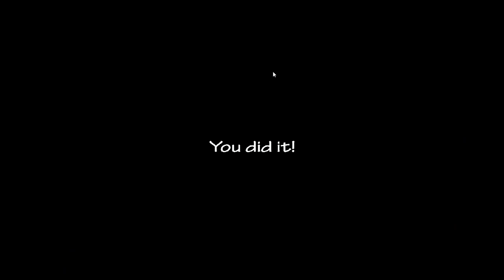Ultra Custom Night PB Edition - 4/20 [Endoskeleton Edition (2)] Challenge